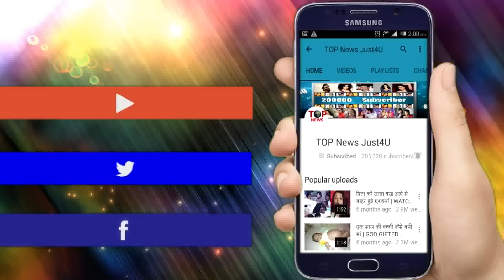YRKKH: 19 JAN! अक्षरा दिखी “शो के सेट” पर, समझ जाइये इशारा || HINA KHAN SEEN ON THE SETS